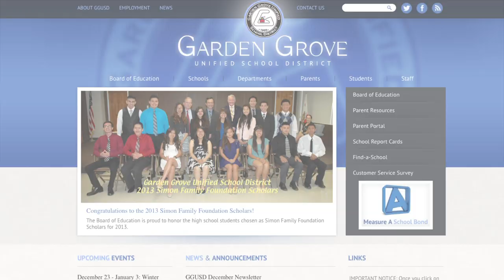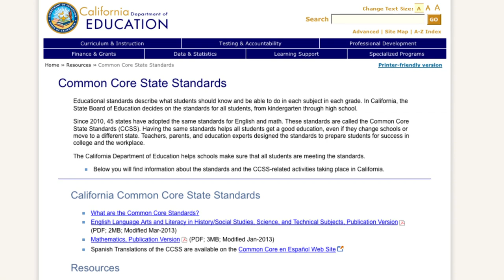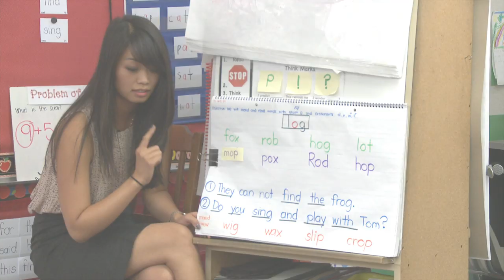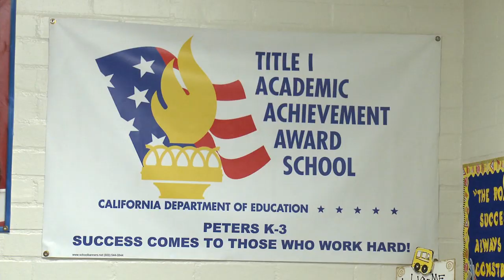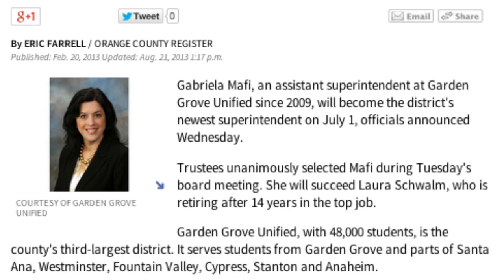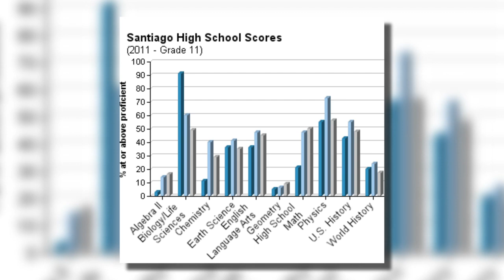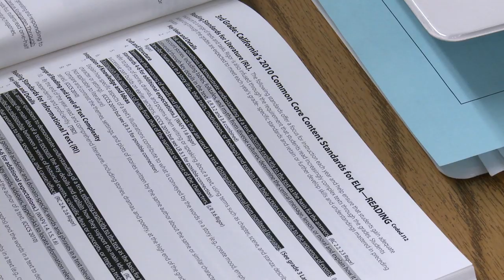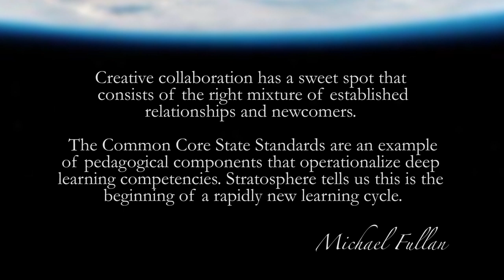"The Garden Grove Way" - The Garden Grove Unified School District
Michael Fullan, OC, with the support of Garden Grove Unified School District, films Garden Grove Unified School District staff, principals, classroom teachers, and students to capture the results of the Garden Grove Unified School District. This video is part of what Fullan calls Motion Leadership in Action.